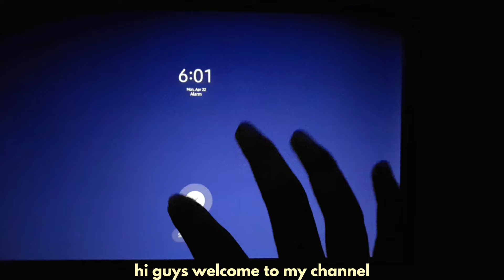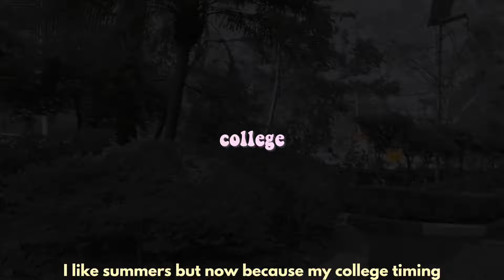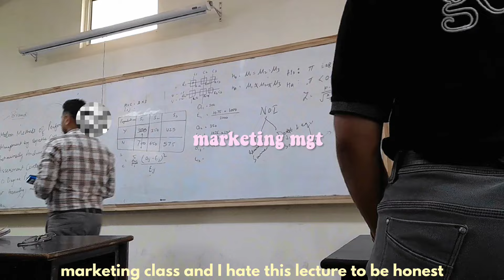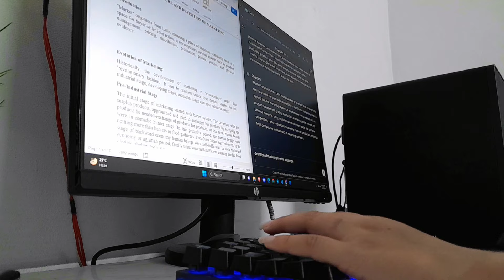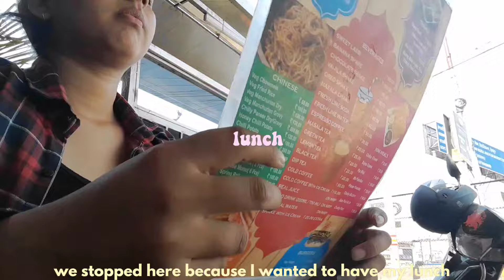Living Alone: college day in my life🪷🏫✨ + what i ate🧸| uni dairies, making notes, town fair 🔮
hiiiii my cuties🤍
keep watching. more college vlogs coming soon :)

  sub count / 436 um woah, thank u:')

KNOW ME :)

-name?
:)  just call me deeps (my nick name)

-birthday?
:)  Dehradun, India
-which class?
:)  college student (2023 batch)
-ethnicity
:)  pahadi(uttarakhand)
-height
:)  5'3
-editing software?
:)  capcut, VLLO

.｡*ﾟ+.*.｡   thank u for watching momos. see ya in the next one, ily!　ﾟ+..｡*ﾟ+

M U S I C:
every music used in my video , i do not own them ;)

aesthetic days in my life , weekend chill vlog, day out vlog, living alone dairy, living alone vlog, aesthetic living alone, college student living alone, life in india, aesthetic date vlog, groceries, groceries hall, buying groceries, shopping hall, try on hall, clothes shopping, groceries haul, clothing hauls, aesthetic clothes,
grwm for school, grwm for the first day of school, first day of school, back to school, first day of sophomore year, my first day as a sophomore, sophomore year, getting ready for back to school, first day of 10th grade, grwm back to school, grwm first day of sophomore year, grwm for highschool, back to school, pack for college, nepal, india nepal india indianstudents indianeric collegelife delhiuniversity myfirstdayofcollege collegevlogs du cuet2023 Uni vlog: slice of a few days in life